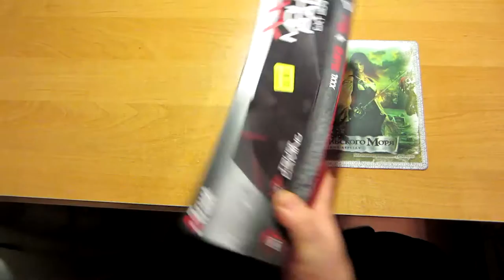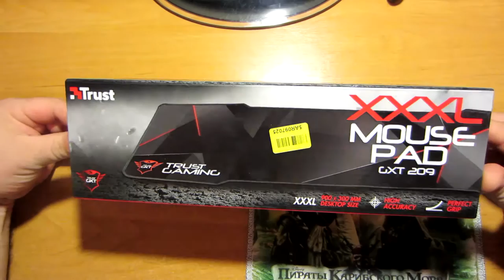[Обзор - Распаковка] Игровая поверхность Trust GXT 209 XXXL Mouse Pad